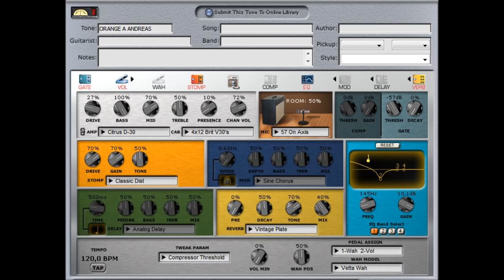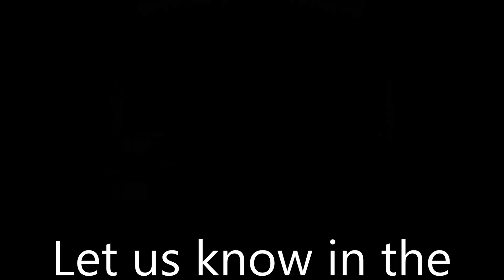Tone Based - Tone Battle - "Territory" - Sepultura - Orange Amps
Two preamps emulating the sound of the Orage Rockerverb used by Andreas Kisser nowadays, but which of the devices had the best sound? Line 6 POD XT x NUX MG300? At NUX EFX we still don't have an Orange emulation, so I used the Budda Twin Reverb to create the sound.